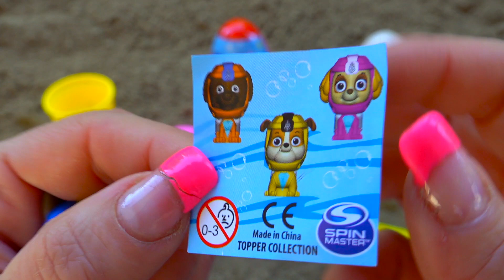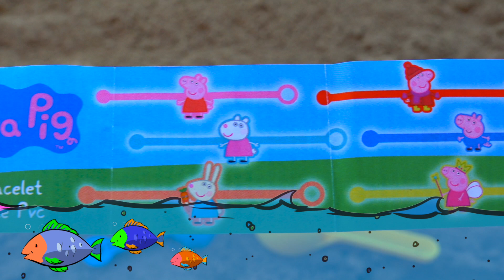Play with Sand Molds and Shovels Toys : ICE CREAM Learn Colors : Peppa Pig Kinder Joy ABC Song